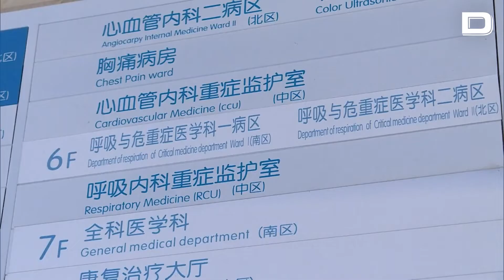La sanidad china pide prepararse a las áreas rurales antes de fiestas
Vídeo: EFE

Las áreas rurales han de garantizar el «suministro de medicinas» durante el Año Nuevo Lunar, período en el que los chinos acostumbran a volver a sus lugares de origen y en el cual se espera un aumento de los casos de covid en las zonas no urbanas, aseguró este martes una experta de la Comisión Nacional de Sanidad.